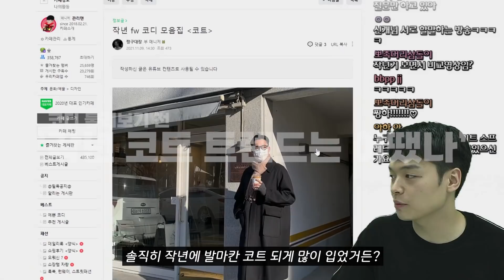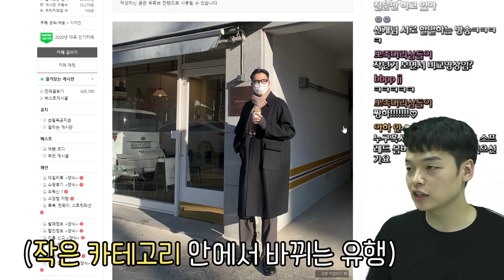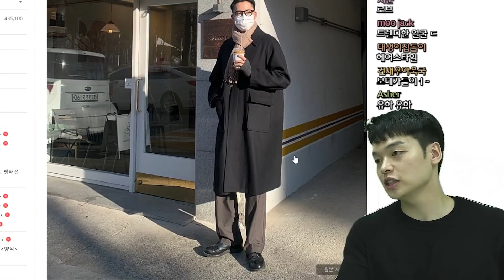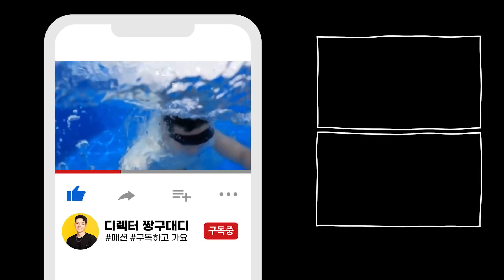작년 겨울 코디로 보는 올 겨울 바뀌는 유행과 코디 팁?🤔 【코디 디렉터】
📌타임라인
00:00 미리보기+인트로
00:55 작년 코트 트렌드, 올해도 발마칸?
02:08 발마칸+브라운슬랙스+머플러
03:02 과한 스퀘어토 부츠는 불호?
03:49 비니 트렌드 (feat. 노제)
04:37 더플코트에 랖디다스 뉴러너?
05:18 실패 없는 블랙코트 코디
05:41 미니백 보다는 '이것'
06:16 발렌시아가 BB 더비슈즈
06:50 작년 유행 한장 요약 (feat. 지디포스)
07:55 뉴발란스 327
08:24 로고빼기, 패턴빼기, 구찌빼기.
09:26 기본 싱글코트 코디 (번화가 코디?)
10:08 나이키 보단 단화?
10:54 송출오류
11:09 마무리